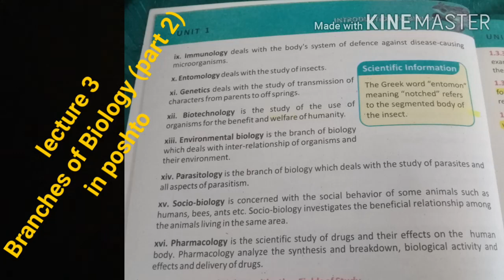Branches of Biology( Part 2) in poshto